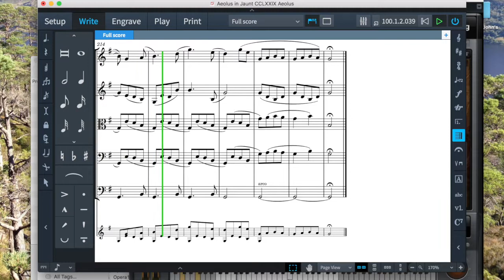Aeolus - orchestration for strings of Jaunt 279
I agonized over this one, because I can very easily go lots of different ways, and it is a rather more intimate piece in the guitar original. A simple, upbeat tune, an homage to Elgar, one of whose famous variations starts with a similar motiv, although this goes in a very different direction, much lighter, more ebullient. And still rather the music of the past or the future, rather than of the present, despite its 2016 vintage.